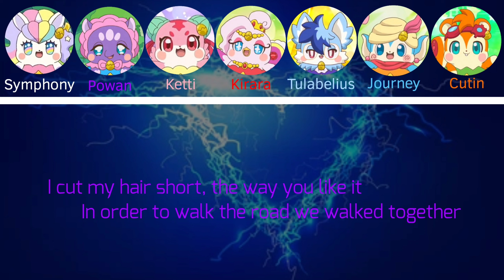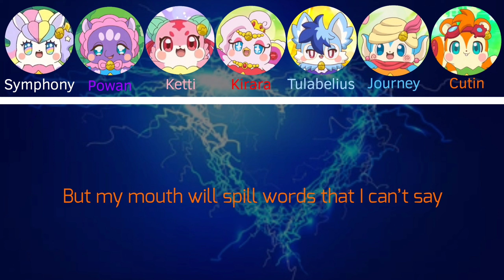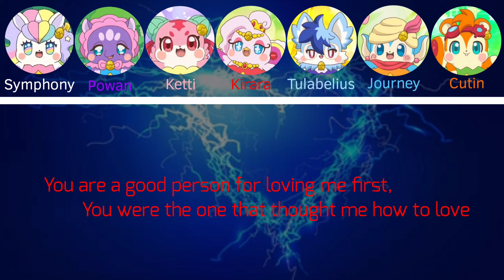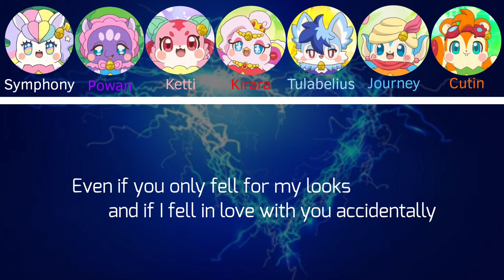【ICSTS】Qualified Team ‘TTL (Time to love)’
If cocotama sing the （Kpop）song……
Qualified Team 9th song - ‘TTL (Time to love)’
Original Artist: T-ARA & SUPERNOVA
Original song released date: 2010
Cast:（Cocotama角色 - 藝員 - 顏色文字）
Symphony (シンフォニー) - Soyeon - 白色 White
Powan (ポワソ) - Eunjung - 紫色 Purple
Ketti (ケティ) - Hyomin - 粉紅色 Pink
Kirara (キララ) - Jiyeon - 紅色 Red
Tulabelius (ツラベリウス) - Kwangsoo - 天藍色 Sky Blue
Journey (ジャーニー) - Jihyuk - 藍色 Blue
Cutin (カッチン) - Geonil - 橙色 Orange